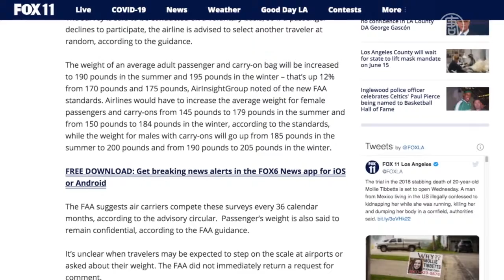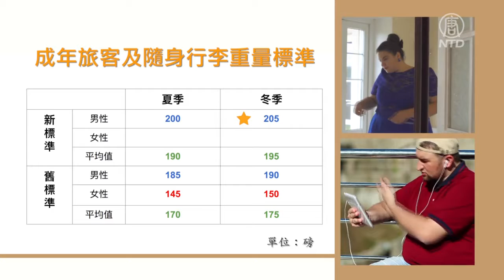美國肥胖率上升 乘客登機前需稱體重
美國聯邦航空局（FAA）表示，由於肥胖率不斷上升，他們決定更新乘客及行李的重量標準，並進行體重調查，以計算飛機的重量和平衡，確保飛機不超載。